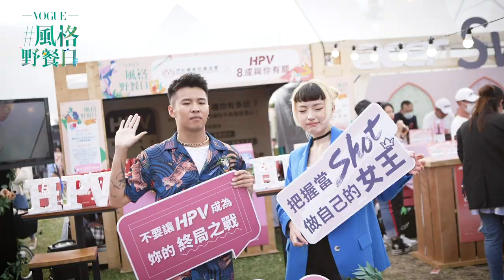2021 VOGUE風格野餐日 全台最具話題性野餐！各大潮牌、IG排隊美食、音樂派對嗨翻現場！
2021 VOGUE 風格野餐日，於全新場地台北市華中露營場盛大舉行。今年攤位數突破歷年紀錄！從時尚潮牌、人氣美妝、網路排隊美食，包羅萬象的攤位吃喝玩樂一次滿足！現場更是打造超強陣容音樂舞台，讓野餐日的民眾感受前所未有的戶外野餐！